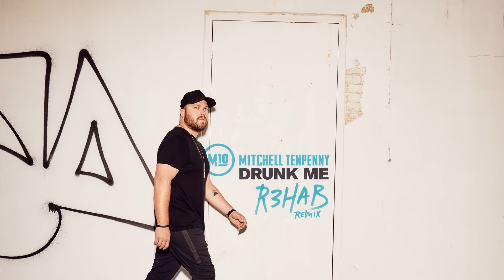Mitchell Tenpenny - Drunk Me (R3HAB Remix [Audio])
Listen to the original version of “Drunk Me” off his debut album, Telling All My Secrets,